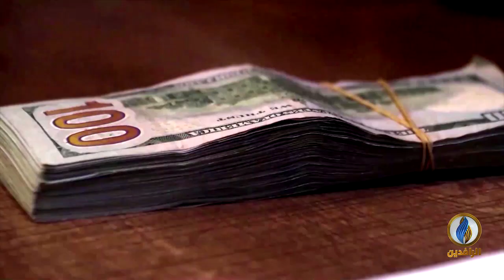أبرز الأخبار الاقتصادية على قناة_الرافدين ليوم الخميس في